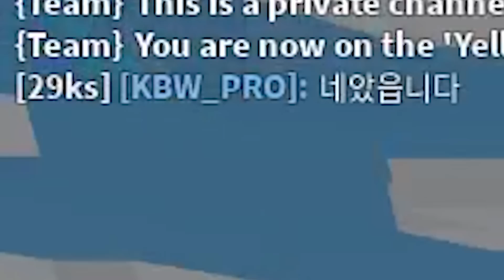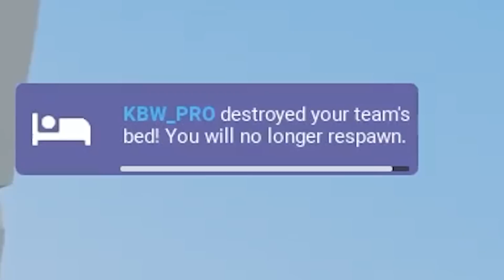최고티어만 얻을 수 있는 한정판 스킨 + 랭크 업데이트! ( 로블록스 배드워즈 )